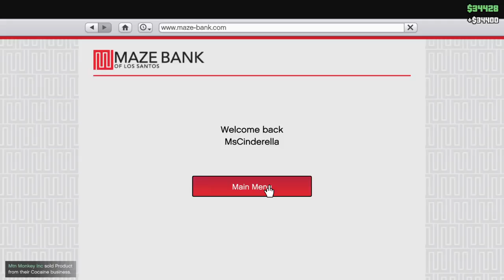Moving Product, Racing Planes, & Other Shenanigans! - GTA 5 - GTA Online Live Commentary (Part 8)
Ever been told the sky is the limit? Well, not anymore. It’s time to elevate your criminal empire, taking your assets and your profits in the only direction left to go: straight up. Welcome to GTA Online: Smuggler's Run.

Grand Theft Auto Online is a dynamic and persistent open world for 16 players (or up to 30 on PS4, Xbox One and PC) that begins by sharing content and mechanics with Grand Theft Auto V, but continues to expand and evolve with content created by Rockstar and other players. Taking the fundamental concepts of open-world freedom, ambient activity and mission-based gameplay and making them available to multiple players in an incredibly dynamic online world, we offer players the freedom to explore alone or work cooperatively with friends to complete missions. Residents of Los Santos band together to participate in activities and ambient events, or compete in traditional game modes with the entire community, all with the personality and refined mechanics of Grand Theft Auto V.

Let's Play!